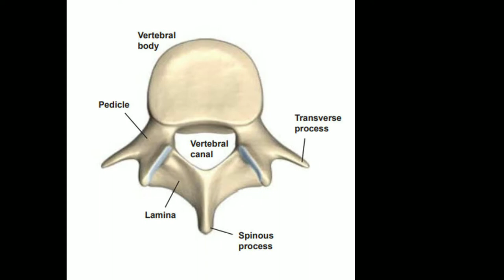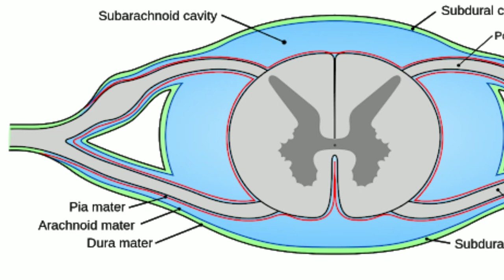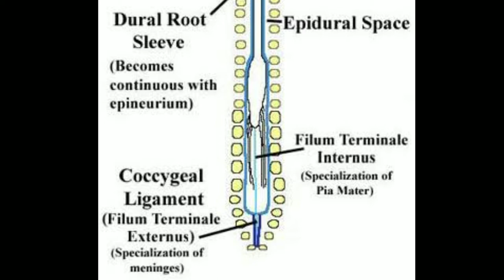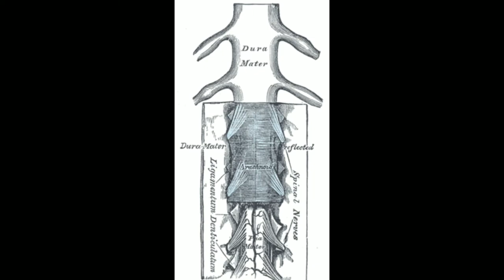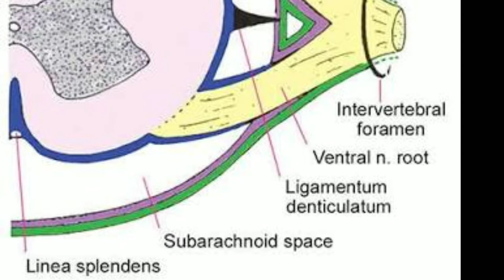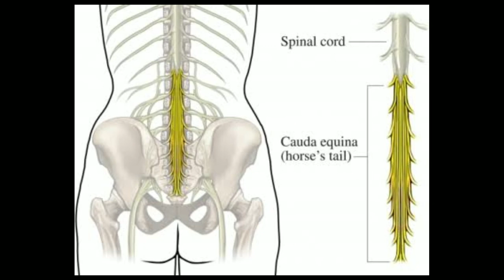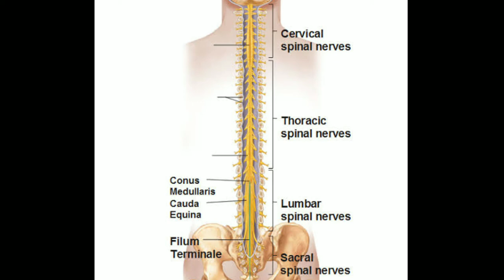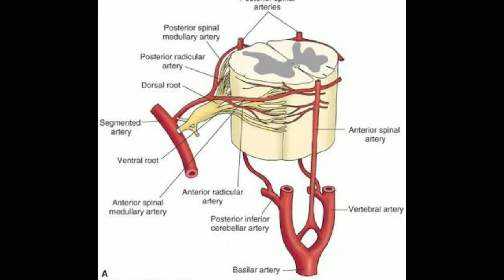Spinal Cord | Introduction | Covering Of SC | Neuroanatomy | Sarath Lectures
In this video,
Anatomy
The spinal cord is part of the central nervous system (CNS). It is situated inside the vertebral canal of the vertebral column. During development, there’s a disproportion between spinal cord growth and vertebral column growth. The spinal cord finishes growing at the age of 4, while the vertebral column finishes growing at age 14-18. This is the reason why, in adults, the spinal cord occupies only the upper two thirds of the vertebral canal.
The spinal cord is a continuation of the brainstem. It extends from the foramen magnum at the base of the skull to the L1/L2 vertebra where it terminates as the conus medullaris (medullary cone). A thin thread called filum terminale extends from the tip of the conus medullaris all the way to the 1st coccygeal vertebra (Co1) and anchors the spinal cord in place.
Throughout its length, the spinal cord shows two well defined enlargements to accommodate for innervation of the upper and lower limbs: one at the cervical level (upper limbs), and one at the lumbosacral level (lower limbs).

Like the vertebral column, the spinal cord is divided into segments: cervical, thoracic, lumbar, sacral, and coccygeal. Each segment of the spinal cord provides several pairs of spinal nerves, which exit from vertebral canal through the intervertebral foramina. There are 8 pairs of cervical, 12 thoracic, 5 lumbar, 5 sacral, and 1 coccygeal pair of spinal nerves (a total of 31 pairs).
The spinal cord and spinal nerve roots are wrapped within three layers called meninges. The outermost is the dura mater, underneath it is the arachnoid mater, and the deepest is the pia mater. Dura mater has two layers (periosteal and meningeal), between which is the epidural space. Between the arachnoid and pia mater is the subarachnoid space, it is filled with cerebrospinal fluid.